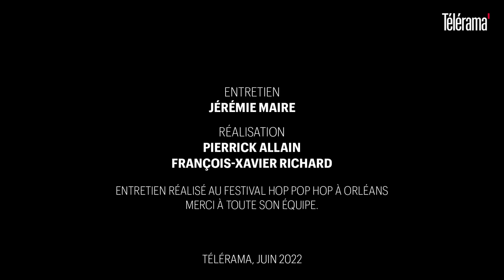Tvivler, punk danois classieux et intelligent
Avec son deuxième album « Kilogram », le quatuor de Copenhague continue de développer, dans sa langue maternelle, un post-hardcore sensible qui joue autant sur les émotions que sur l’intellect. Rencontre avec son chanteur, Thomas Burø, lors de l’édition 2021 du festival orléanais Hop Pop Hop.

Actualité. Le deuxième disque de Tvivler, Kilogram, sorti début mai, confirme tout le bien que l’on pensait de leur punk classieux et intelligent (si ce n’est intellectuel) développé depuis Ego, premier album livré malheureusement en avril 2020. Une pandémie et plusieurs confinements plus tard, le groupe danois revient avec neuf titres incandescents, flirtant avec le post-hardcore dans lequel excelle les groupes scandinaves, ne font aucun doute sur les origines de Tvivler – qui, par ailleurs, signifie « doutes » dans la langue de Hamlet.

Ascendants. Une batterie qui galope, une rythmique qui se fait ensuite plus chaloupée, une guitare ciselée, un chant tantôt braillé tantôt déclamé : Tvivler joue sans cesse sur le fil d’un punk en constante évolution. On pense aux figures tutélaires que sont Fugazi d’un côté et Refused de l’autre. Les quatre de Copenhague ont de la bouteille, évoluant tous, depuis la fin des années 1990, dans des formations prestigieuses – mais parfois confidentielles – du circuit DIY nord-européen : Obstacles, Children of Fall ou encore Lack, groupe qui a fait les belles heures du post-hardcore danois, et dont est issu Thomas Burø, la voix criarde de Tvivler.

Signes particuliers. Un chant en danois complètement assumé et désinhibé. Ce qui permet, pour un non-danophone, de découvrir d’abord Tvivler par les émotions que véhicule le chant de Thomas Burø, habité et nuancé. Mais aussi engagé. Car après avoir ressenti vient le temps de comprendre, car Tvivler a aussi des choses à raconter. Sur la société, le monde, les sentiments qui parcourent n’importe quel humain coincé sur cette planète. Pensez donc à vous munir d’un traducteur avant de (re)plonger dans Kilogram.

À écouter. Tvivler, Kilogram, Fysisk Format